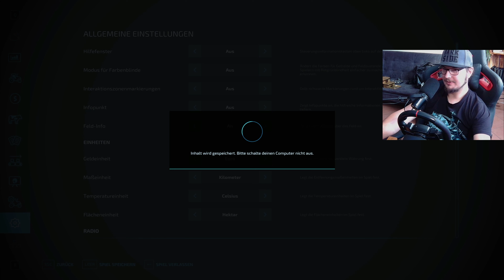LS22 B.B.Hof Bergmann #51 - Xerion 3000 an der Silage Fräse - Lets Play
Unterstütze mich mit ein Däumchen nach oben und ein Abo! :)

Kauft den LS22 & DLC's über meine Links

Spare 3% mit dem Code: ZAJOE

Alles fließt direkt in die zukünftigen Videos!